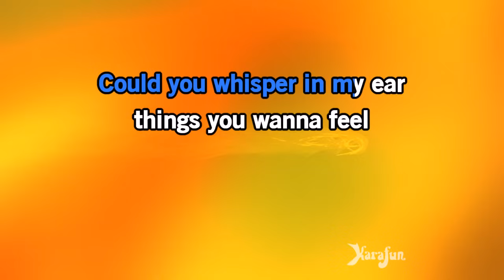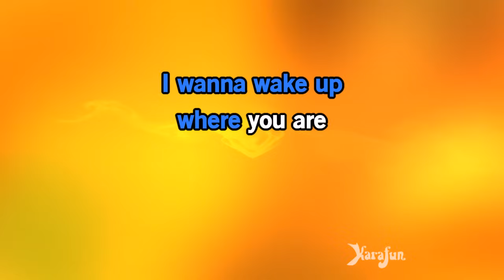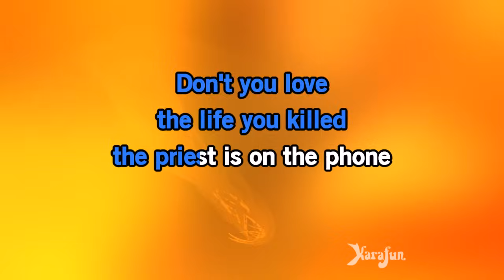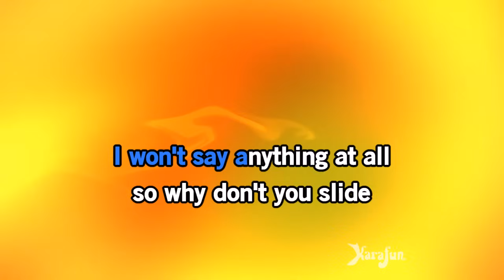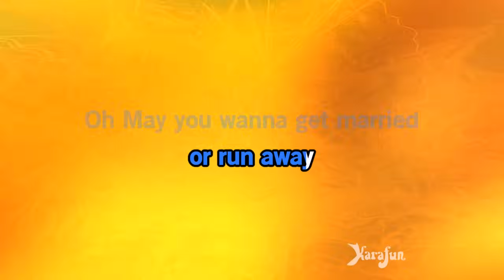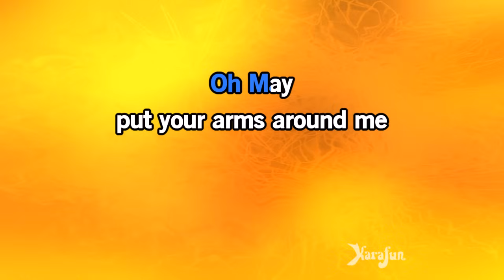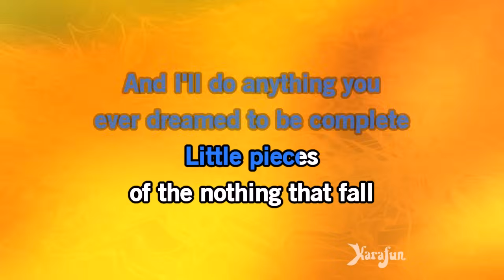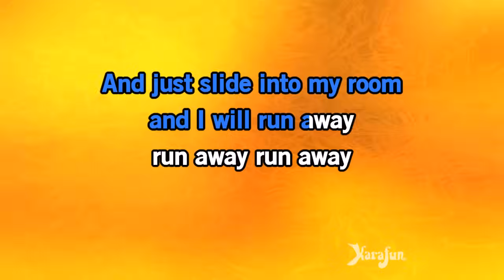Slide - Goo Goo Dolls | Karaoke Version | KaraFun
ℹ️ This version contains a low volume vocal guide to help you learn the song. The karaoke version without the vocal guide is available This recording is a cover of Slide as made famous by Goo Goo Dolls. This version is not the original version, and is not performed by Goo Goo Dolls. This instrumental/playback version contains a vocal guide, the lyrics and backing vocals.